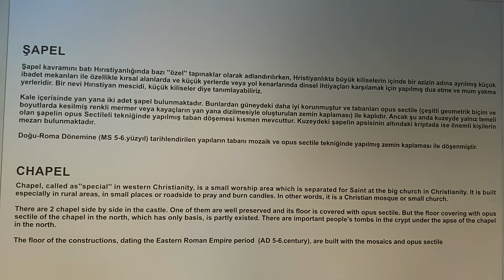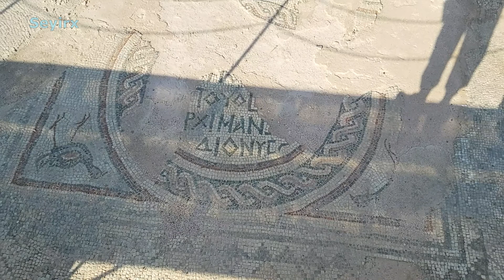Mersin Kız Kalesi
Mersin'de gezilecek yerler arasında Kız Kalesi... Mersin'e yaklaşık 60 kilometre uzaklıktaki bu şirin belde ismini denizde kurulan bir kaleden almakta.